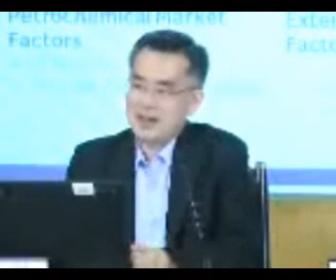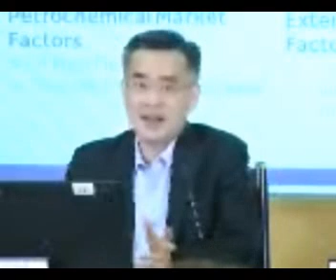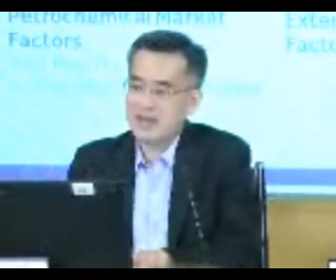pttgc 4q2013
PTTGC : PTT GLOBAL CHEMICAL PUBLIC COMPANY LIMITED 1 presented the company performance and financial highlight on Q4/2013 on the "Opportunity Day" at The Stock Exchange of Thailand (SET,